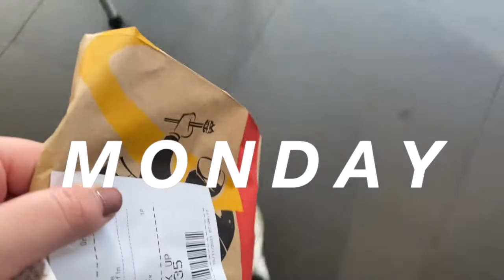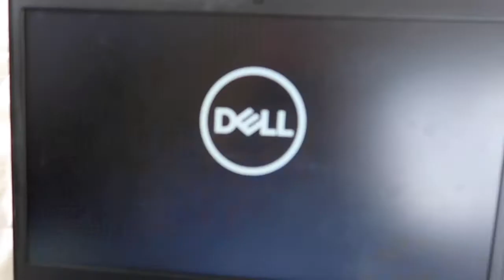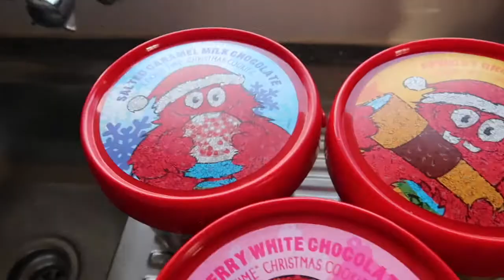a week in my life | working from home & my christmas cookies arrived!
hi everyone!! bit of a short week in my life this week but its a very exciting one! we get Christmas cookies, get Lucky a Santa stocking & we get to work from home for the second time ever!! hope you enjoyed, xo

C A M E R A - Canon PowerShot G7x Mark II